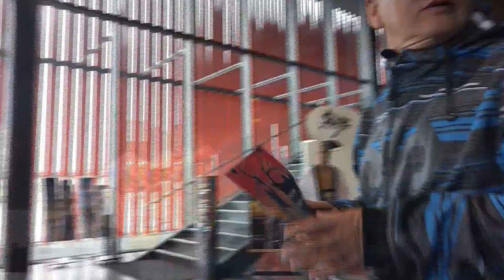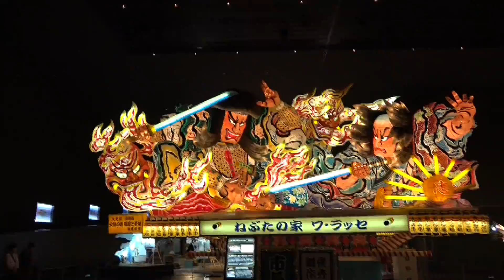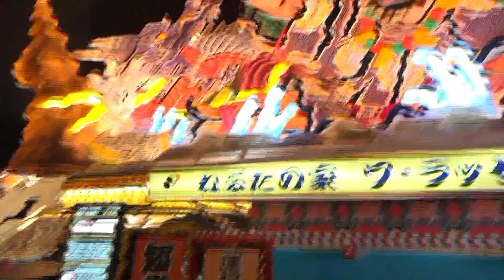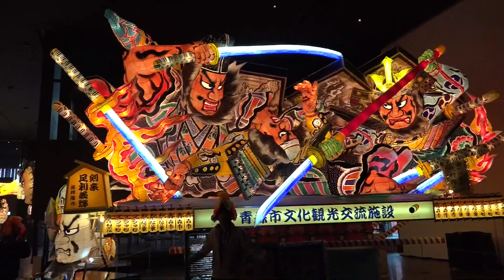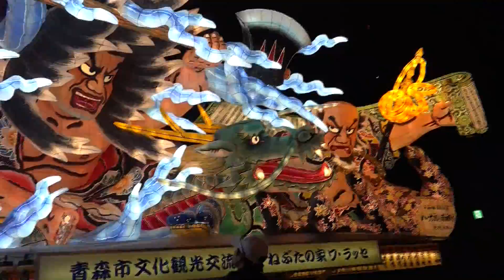SiriSanpo2014（1）〜ワ・ラッセ 〜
青森のねぶたの家「ワ・ラッセ」